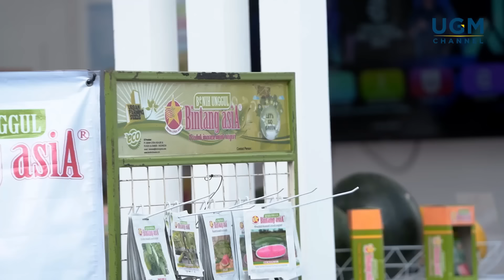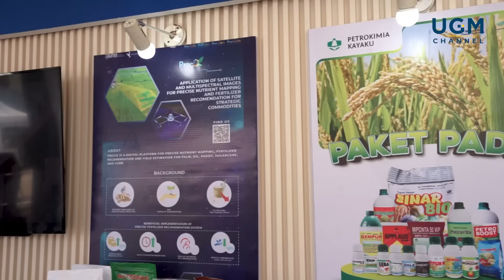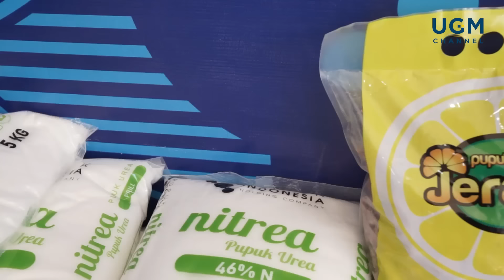AGRIFEST 2024: Festival Sektor Pertanian Terbesar di Indonesia!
Dalam rangka pelaksanaan rencana aksi untuk mencapai target ketahanan pangan bangsa, Pusat Inovasi Agroteknologi Universitas Gadjah Mada (PIAT UGM) menyadari bahwa upaya mitigasi dan adaptasi terhadap perubahan iklim harus segera dilakukan melalui kolaborasi lintas disiplin ilmu dan kemitraan multistakeholders untuk mencegah terjadinya dampak yang semakin parah di masa depan. Mengusung konsep circular farming, PIAT UGM mengembangkan beberapa ekosistem bisnis pertanian yang saling terkait, yaitu bisnis produksi berbasis tanaman, bisnis produksi berbasis hewan, pengolahan hasil pertanian, dan pengolahan limbah yang semuanya saling terkait menciptakan sebuah ekosistem yang berkelanjutan. Oleh karena itu, PIAT UGM mengambil peran dengan menyelenggarakan kegiatan AgriFest 2024 yang akan dilaksanakan pada 5-7 September 2024 di Kawasan PIAT UGM yang berlokasi di Kalitirto, Berbah, Sleman, Yogyakarta. Kegiatan ini diharapkan dapat menjadi sebuah platform akselerasi untuk mempercepat hilirisasi teknologi dan inovasi di sektor agrokompleks.

UGM Channel
Direktorat Inovasi dan Kajian Akademik UGM